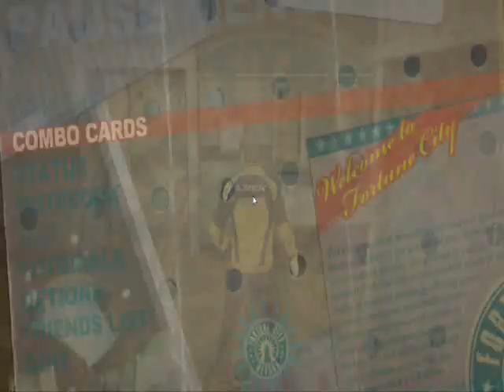Dead Rising 2 Walkthrough/Lets Play Part 1:Weird beginning...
This is my First ever walkthrough/Lets Play of Dead rising 2.I do apologize if i sound weird in this video its because im very nervous,but you could definetly expect better in the future part i promise you that.So yeah dont forget to Like,comment and subscribe to support me in making this videos Thanks.